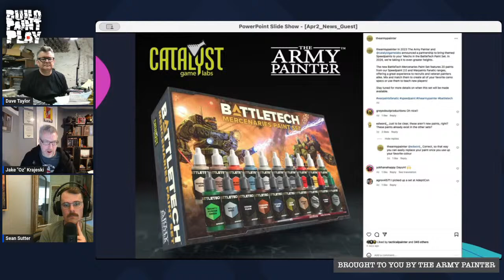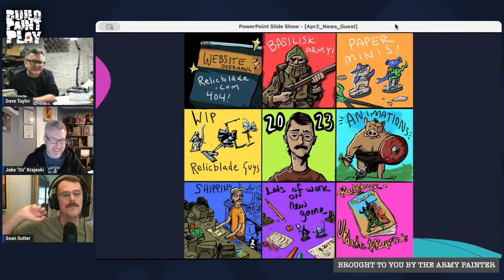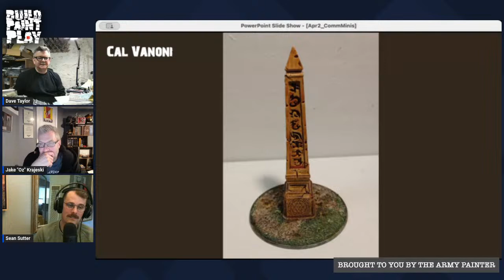Build Paint Play - S4Ep12 - Relicblade w/Sean Sutter!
Thanks for joining us! In this episode, Jake and I are excited to chat with Renaissance man Sean Sutter. Sean creates the artwork and sculpts the miniatures for his games, as well as writing the rules and laying out the books. He also casts the minis, packages them up, AND ships them out. We ask the hardest working man in wargaming where all his creative drive and energy comes from!

And of course we'll also take a look at excellent paint jobs from our Facebook community.